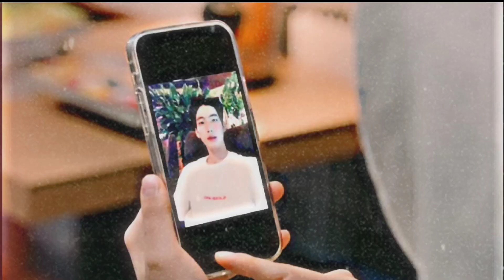Bad Girlfriend Korean Drama Explained In Hindi || Kdrama In Hindi || Part 1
bad girlfriend,
bad girlfriend 2022,
bad girlfriend korean drama 2022,
bad girlfriend ep1,
bad girlfriend (2022 web drama),
korean drama 2022,
bad girlfriend drama episodes,
bad girlfriend ep3,
bad girlfriend ep2kdrama,
bad girlfriend,
korean drama,
k drama,
web drama,
viki drama,
byeon seo yoon drama,
park young woon drama,
webtoon to drama,
korean drama 2022,
new drama hindi song 2022,
kdrama 2022,
bad girlfriend (2022),
new kdrama 2022,
romance kdrama,
bad girlfriend most popular drama,
bad girlfriend korean drama episode 1,
bad girlfriend korean drama episode, 2korean drama explained in hindi,
kdrama expalined in hindi,
korean drama,
kdrama,
kdrama hindi,
kdrama 2022,
k drama hindi explain,
korean drama 2022,